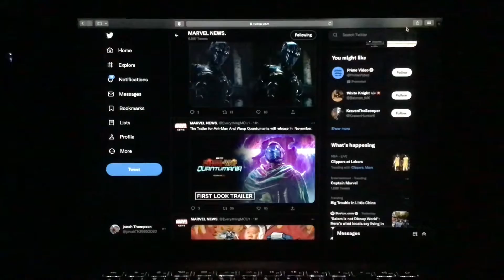The Trailer for Ant-Man And Wasp Quantumania will release in November